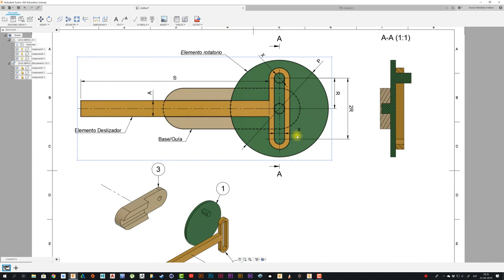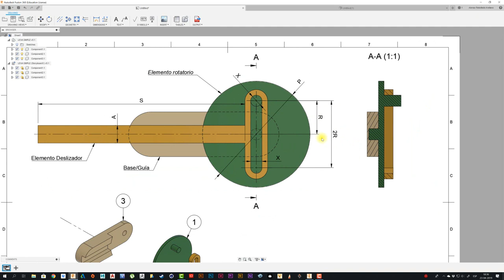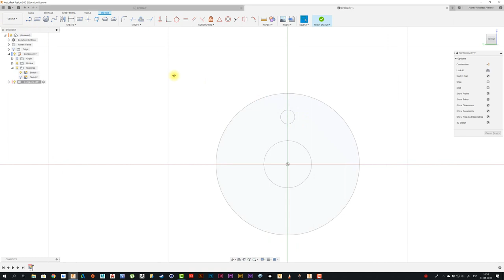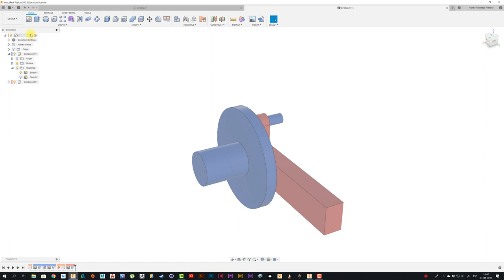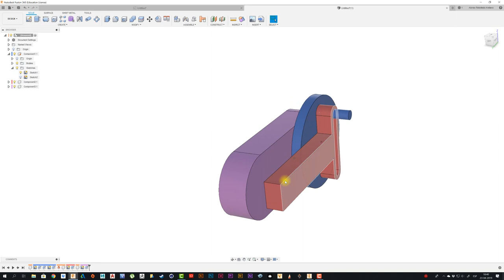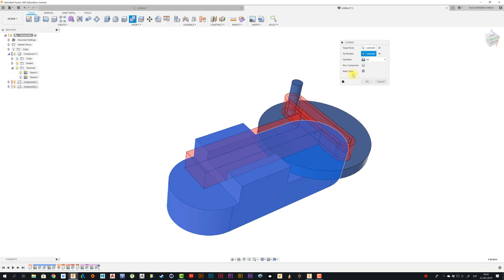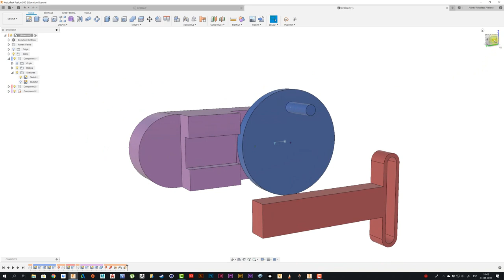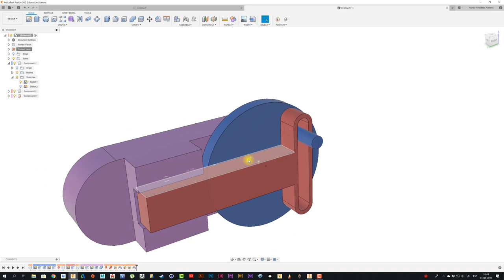FUSION 360 #144: YUGO ESCOCÉS